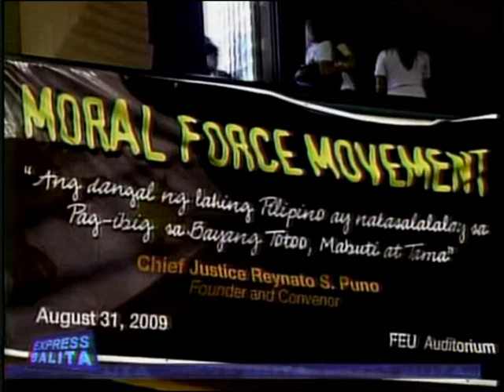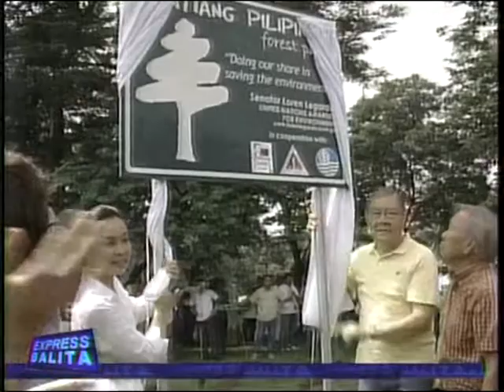IBC 13 EXPRESS BALITA AUGUST 31,2009 2ND CUT